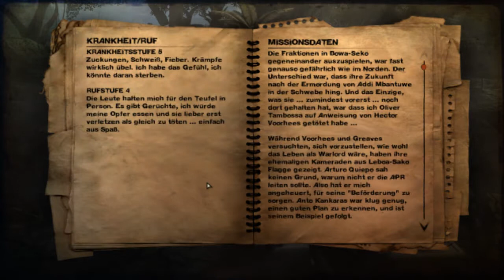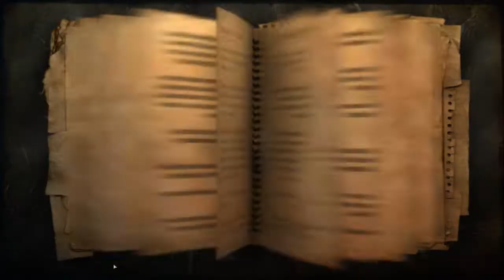Let's Play Far Cry 2 German #138